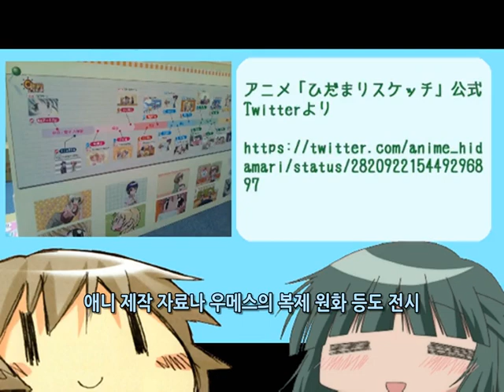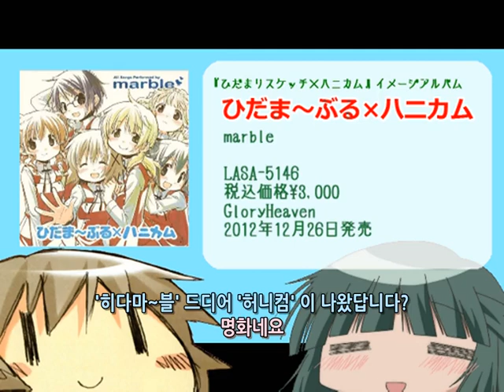히다마리 라디오×허니컴 제4회 [자막]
【ラジオ】ひだまりスケッチ 【2012年12月28日】 ひだまりラジオ×ハニカム 第04回

출연：
 유노(ゆの)역 - 아스미 카나(阿澄佳奈)
 요시노야 선생님(吉野屋先生)역 - 마츠키 미유(松来未祐)

ひだまりスケッチ×ハニカム
히다마리 스케치×허니컴
ひだまりラジオ×ハニカム
히다마리 라디오×허니컴